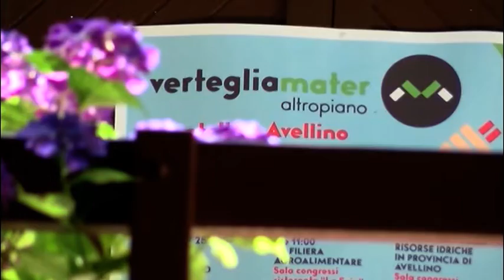Questa sera a "Verteglia Mater" i Vat Vat Vat: start ore 19:00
Questa sera  i VAT VAT VAT vi aspettano a “Verteglia Mater” , nuova tappa del summer tour “Vie” della band irpina composta da Giovanni D’Agostino, Giuseppe e Andrea Solito. Star ore 19.00.